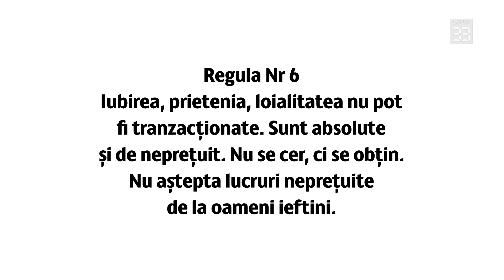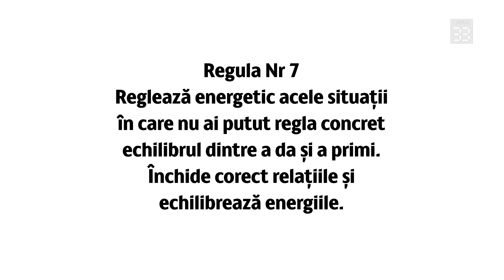Iubirea, prietenia, loialitatea nu pot fi tranzacţionate - Echilibrul dintre a da și a primi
Şcoala Luminii: Echilibrul dintre a da și a primi

ȘCOALA LUMINII la Canal 33 cu Alexandru Răducanu

Alătură-te Proiectului Canal 33 și află beneficiile calității de membru al comunității noastre.